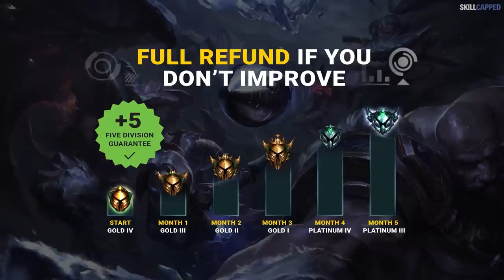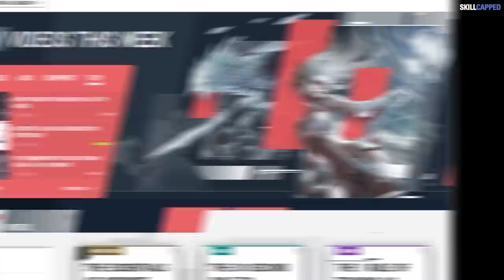3 BEST SOLO CARRY Champions for EVERY ROLE in PATCH 12.15 - League of Legends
Chapters:
00:00 - Introduction
00:29 - Top
03:05 - Jungle
05:15 - Mid
07:32 - ADC
09:43 - Support
11:47 - SkillCapped & Outro